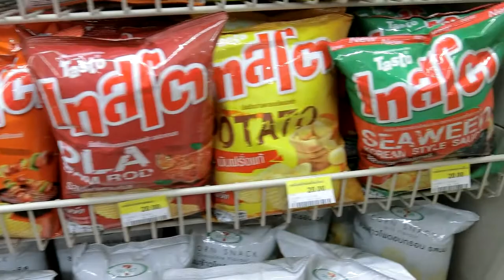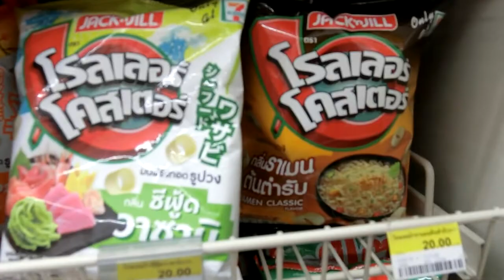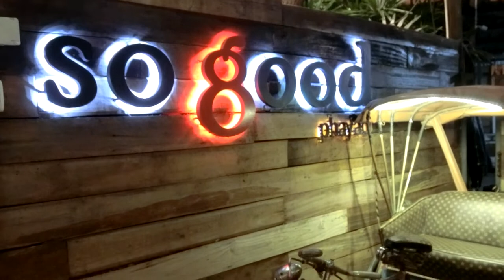清邁P15教你如何挑椰子&看日落